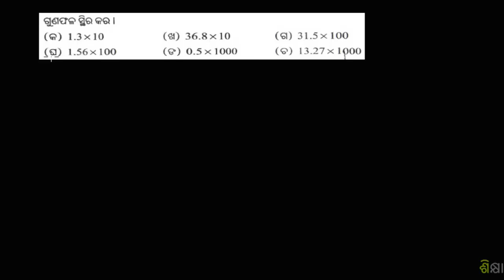1658 Multiplying a Decimal by a Power of 10